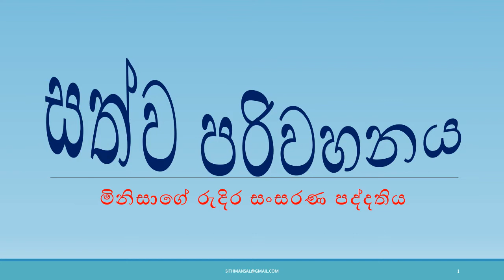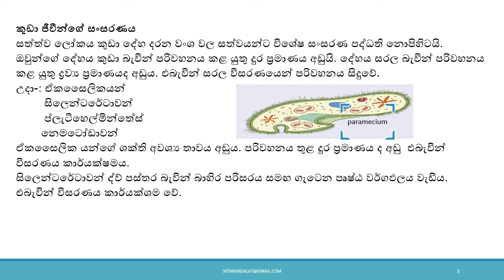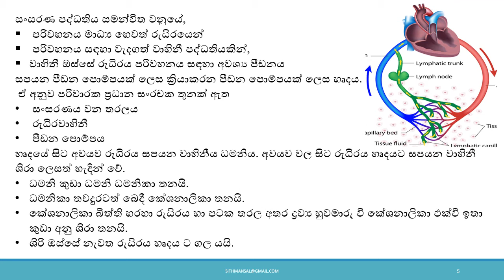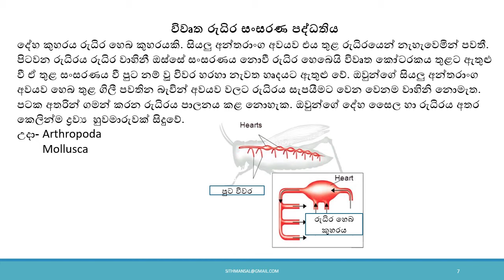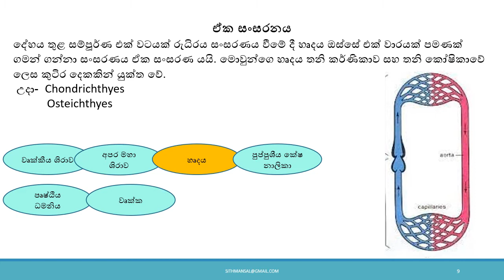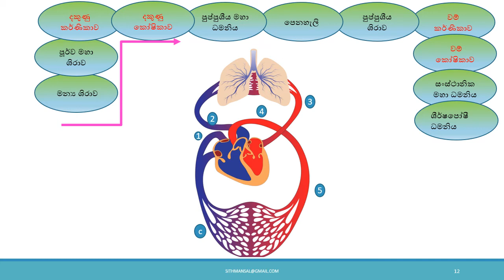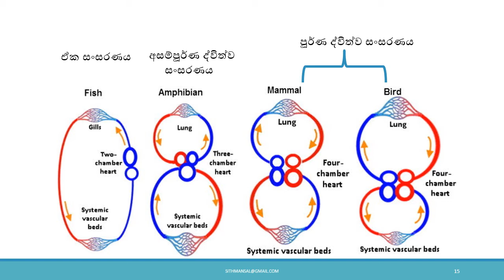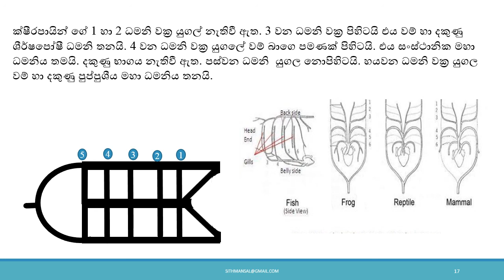a/l science Sinhala | ජීව විද්‍යාව ‍| a/l biology in Sinhala | රුධිර සංසරණය | Blood circulation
a/l science Sinhala | ජීව විද්‍යාව ‍| a/l biology in Sinhala | රුධිර සංසරණය | Blood circulation බලන්න. වැදගත් කරුණු ගොඩක් කියලා දෙනවා.
හොදයිනම් like කරන්න, share කරන්න, comment කරන්න.
contents -
The importance of blood circulation.
Blood circulation systems.
Vertebrate circulation.